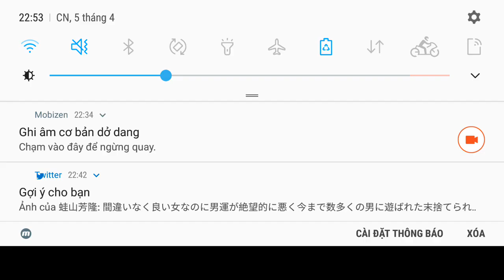Fgo- permefrost empire- section 7: lamenting at night, crying at dawn